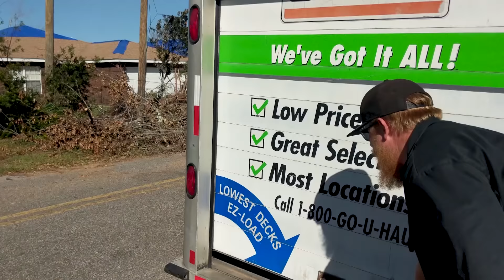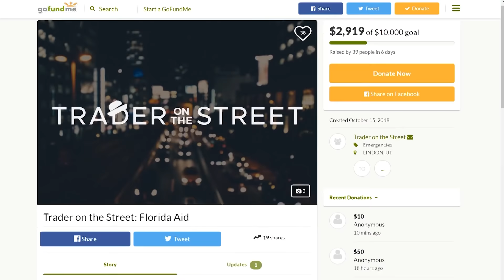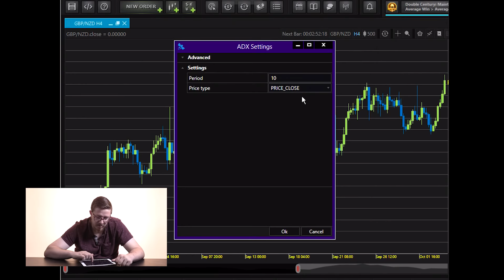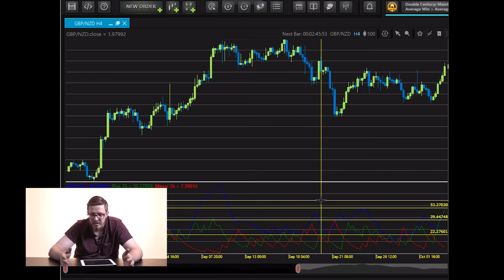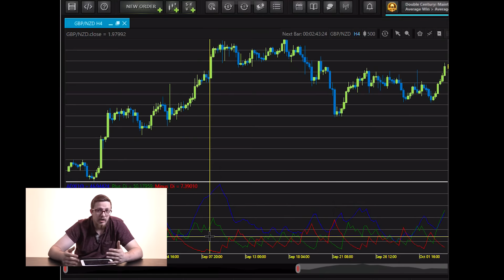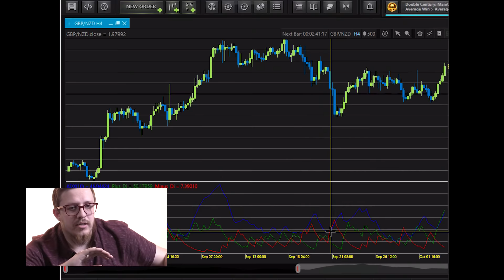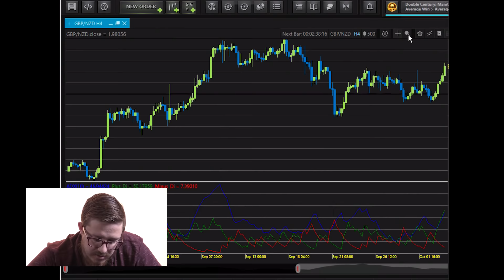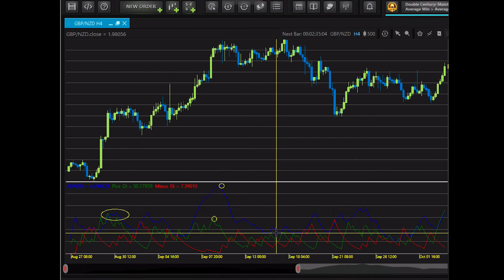How to use the ADX Indicator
Join Lukas as he discusses how to use the ADX Indicator for trading the forex markets.

More trading education!

Connect with the Apiary Fund!